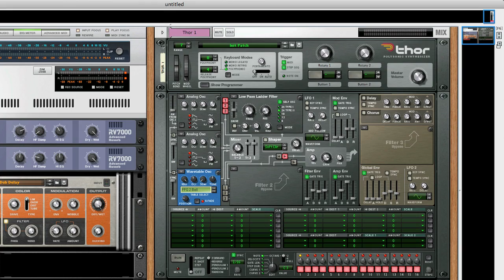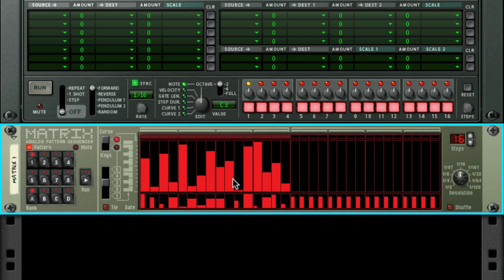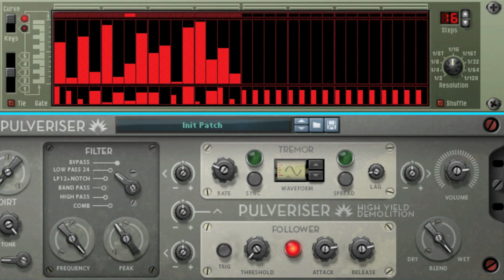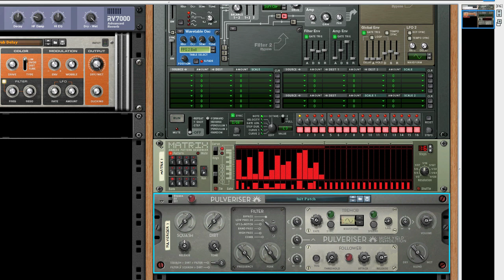Pulveriser's Envelope Follower and CV - Reason Tips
Propellerhead product specialist Mattias Häggström Gerdt shows us some advanced CV wiring between Pulveriser and the Matrix Pattern sequencer.  By using the envelope follower in Pulveriser, we can smooth out Matrix CV curves and introduce "lag" to the signal.  It's portamento for your CV signals and it's COOL!